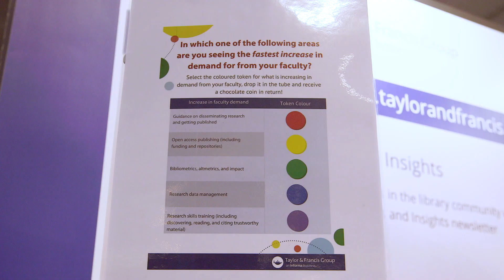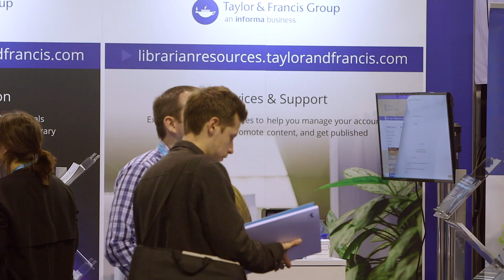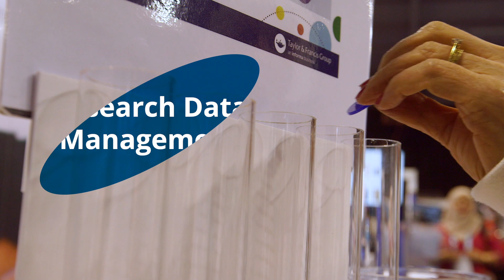The Researcher of the Future: What do your Library Patrons ask you About?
At UKSG 2019, we asked librarians to talk about the areas in which they are seeing the fastest increase in demand from their faculties.  We received a variety of replies, from Open Access research data management, to bibliometrics and beyond.

About us:

Taylor & Francis Group partners with world-class authors, from leading scientists and researchers, to scholars and professionals operating at the top of their fields. Together, we publish in all areas of the Humanities, Social Sciences, Behavioural Sciences, Science, Technology and Medicine sectors. We are one of the world’s leading publishers of scholarly journals, books, eBooks, text books and reference works.